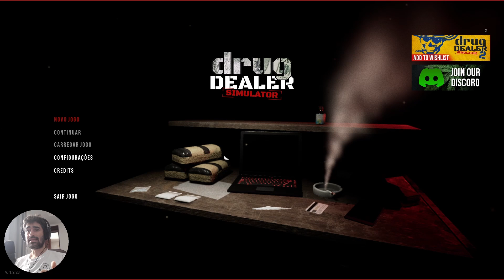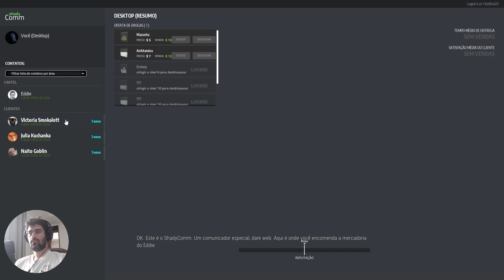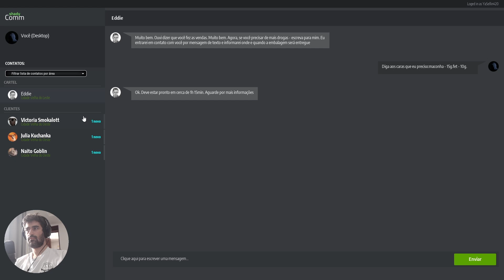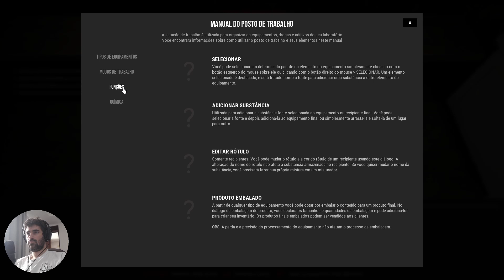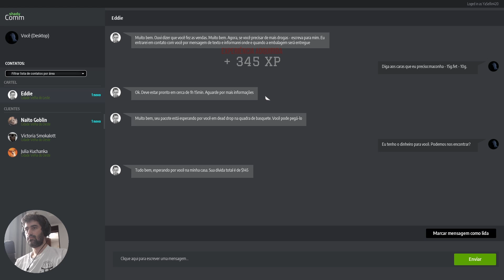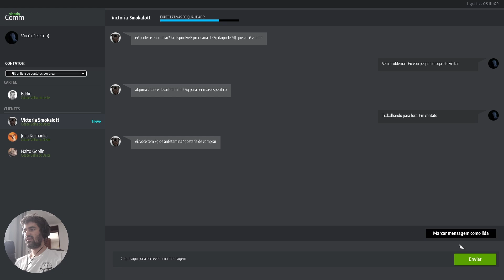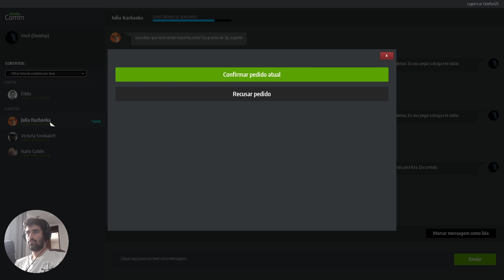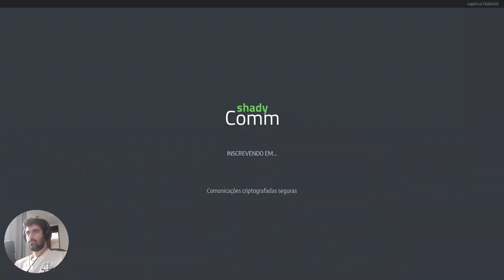Drug Dealer Simulator - EPI 1 - Iniciando na vida do creme!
Salve, galera! Começando a saga no Drug Dealer Simulator! Nesse primeiro episódio, tô mais perdido que cego em tiroteio, tentando vender 'pó fake' na quebrada. Spoiler: a clientela tá difícil! 😂 Bora conferir essa zueira e rir das minhas trapalhadas! E ó, deixa teu like, se inscreve e compartilha... senão vou chegar na tua quebrada e apreender geral! 🤣💊